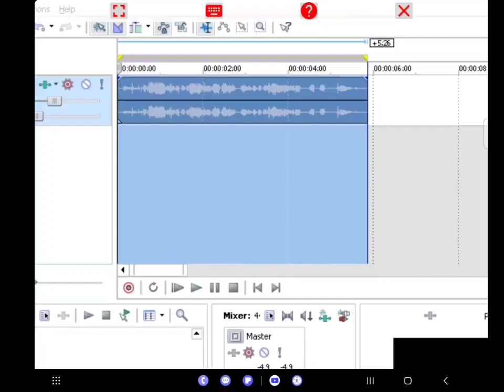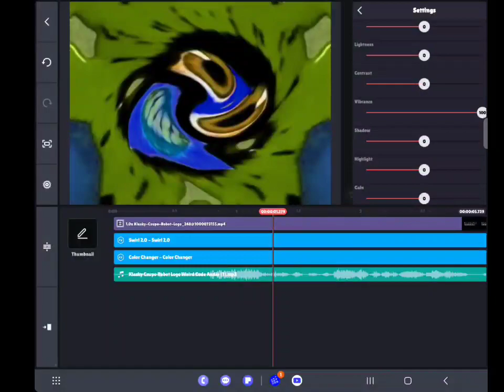(CHECK DESC) How to Make Weird Code Without voicechanger.io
If you have a Sound Forge, you can do it for audio. If you don't, use Sony vegas instead.
If you don't want Vibrance, keep it for 0. If you do, Put as 100.

New Rules:
1. Don't say wrong or else your comment will deleted!
2. No bot comments its inappropriate.
3. No Cringe or Cringy Comments.
4. No Evil Logo Kids!
5. No hating or else you will blocked and reported!
6. Please do not say, OMG/Oh my god, Damn, and Hell.
7. Have fun! :)